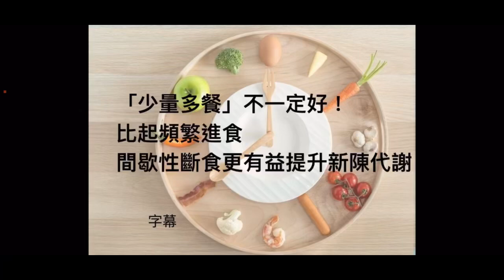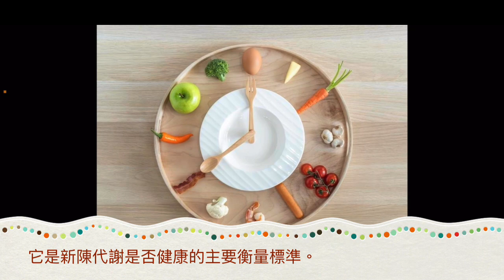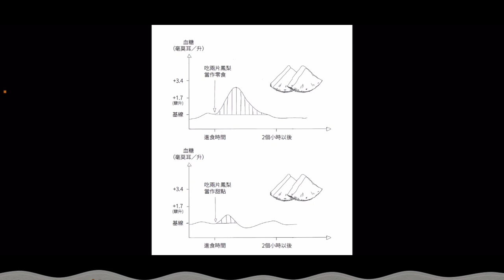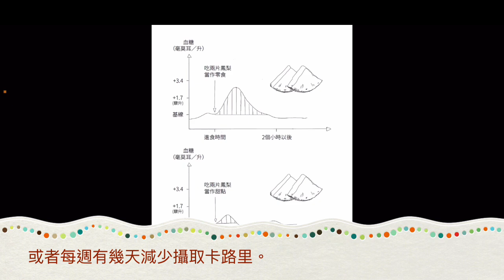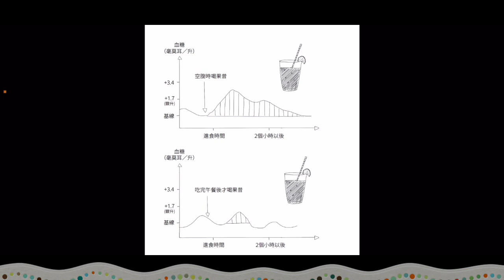2024-08-29 少量多餐 不一定好！比起頻繁進食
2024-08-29 少量多餐 不一定好！比起頻繁進食

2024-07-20 李鳳山師父 平甩功 甩出健康 甩出幸福 (暢銷改版) 平甩不但可以調百病 還可以改變人的思想領域 改變人的氣質，改變人的精神，改變人的內在，並能誘發人體的潛能和「自馭」能力。 心齋 lydiacpa 廣東話 字幕 養生 習慣

我每日攞早晚各40分鐘平甩功
甩走我嘅50肩

身體好做平甩功
身體唔好，更要做平甩功
心情好做平甩功
心情唔好，更要做平甩功
瞓唔着，做平甩功
要減肥就做平甩功

祝大家身體健康
心情愉快